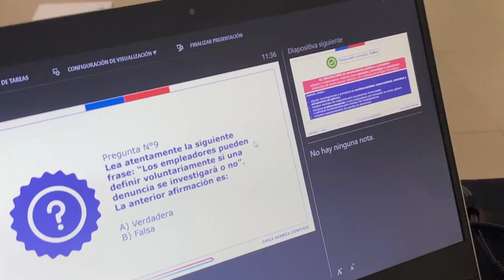En la comuna de El Tabo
Proyecto “Caleta Mujer: Tejiendo Redes por la Seguridad Social” capacitará a mujeres que trabajan y dependen del mar.